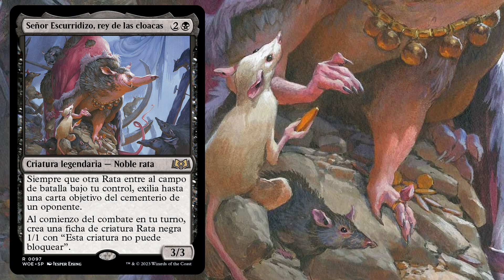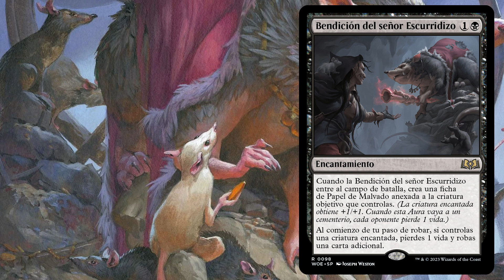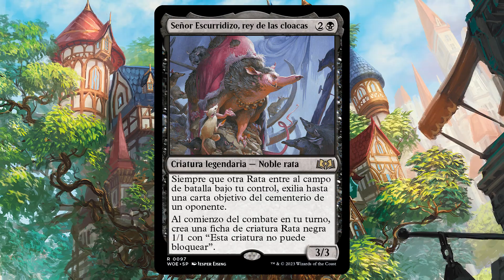Totentanz y el Señor Escurridizo | Lore MTG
Totentanz, un músico desdichado acepta un trato demoniaco.

NOTA: El video es contenido de fans no oficial permitido por la Política de contenido de fans. No está aprobado ni respaldado por Wizards. Parte de los materiales utilizados es propiedad de Wizards of the Coast. ©Wizards of the Coast LLC.